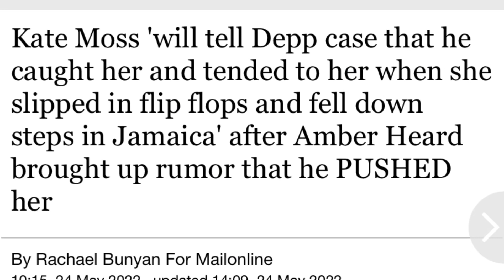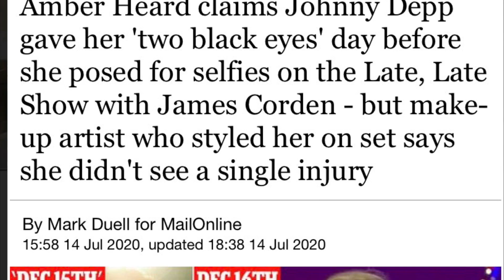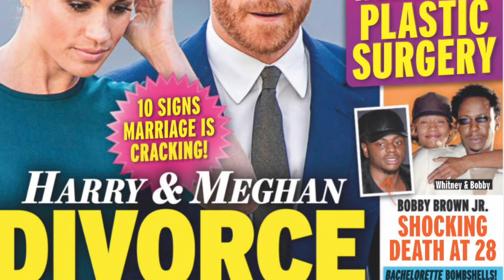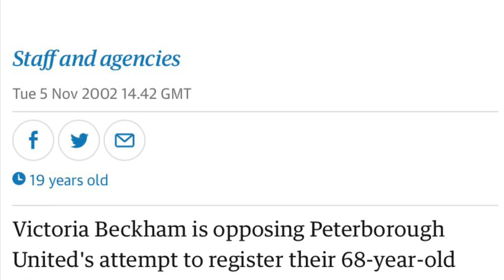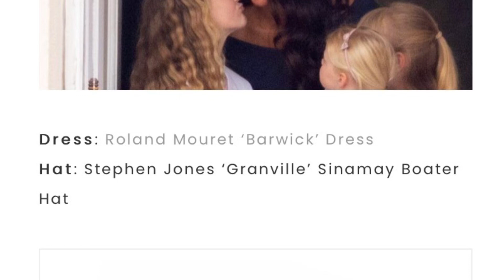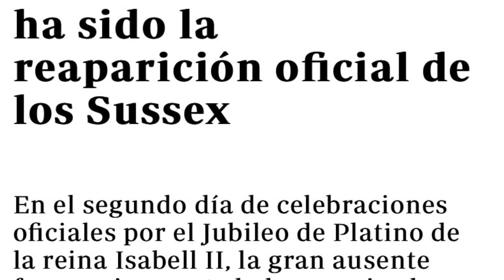Víctimas y Verdugos. Su Alteza Narcisista. Parte 52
Parte 52 de la serie. El Hollywood dorado: Amber y Johnny. Desavenidos de por vida: Jada y Will. La princesa de Montecito y su rehén. El Jubileo de la Reina. Lili conoce a su familia.